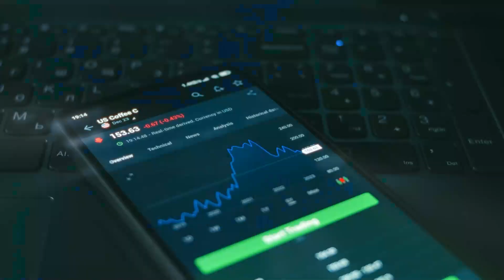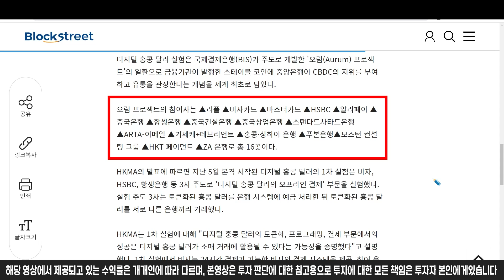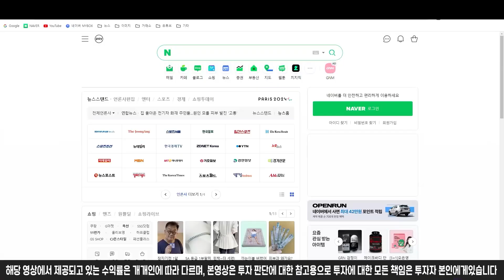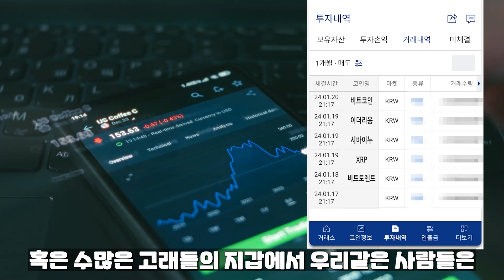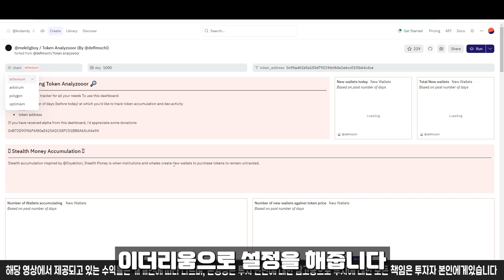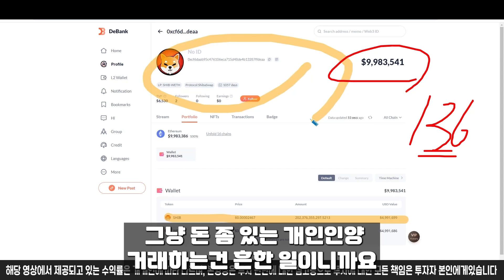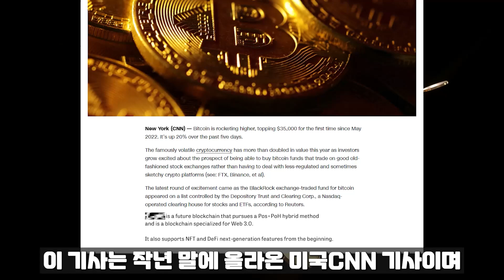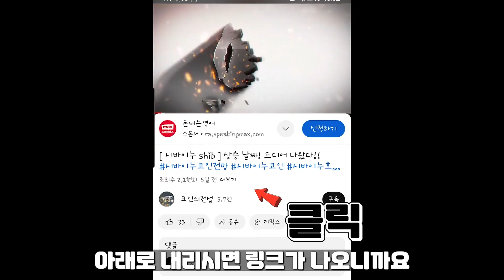[ 리플코인 XRP ] 전량 소각 승인!!